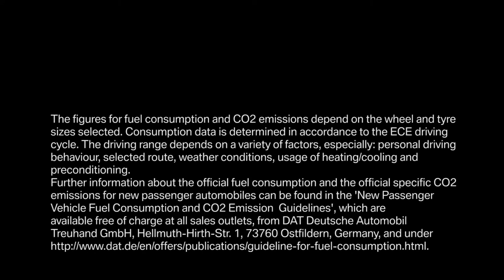BMW M Motorsport Experience on Track